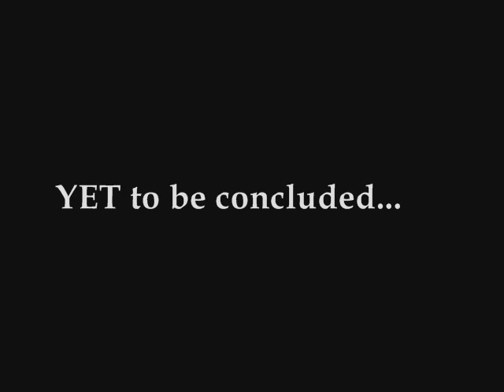Bitter Rivals To The End pt.2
Chris wins the second round.